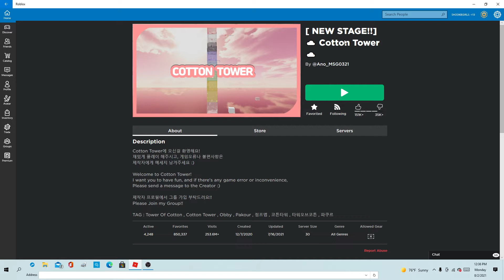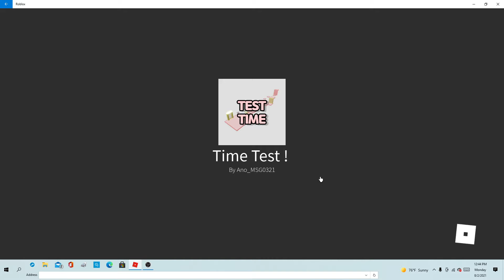Can Peyton Beat The 9 Stages of Cotten Tower (Roblox)